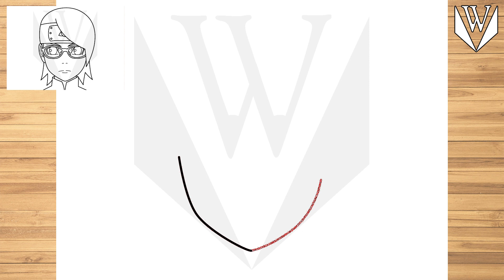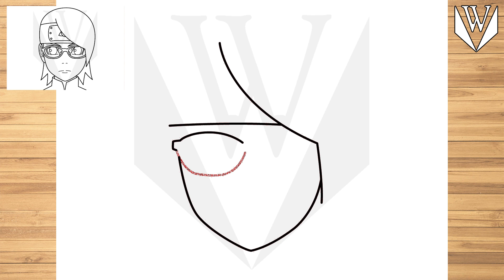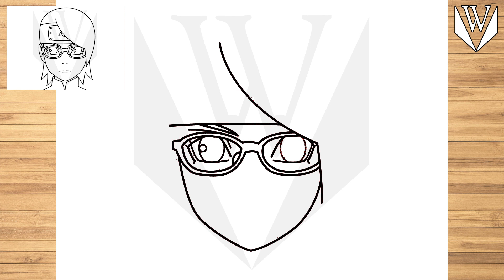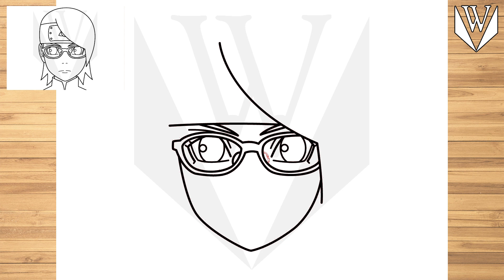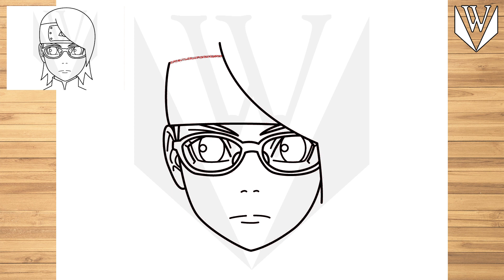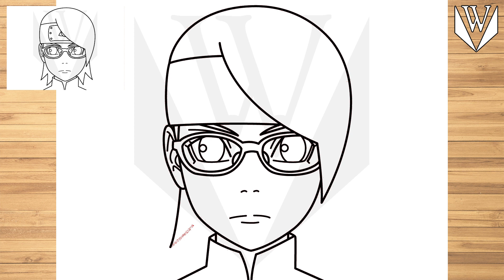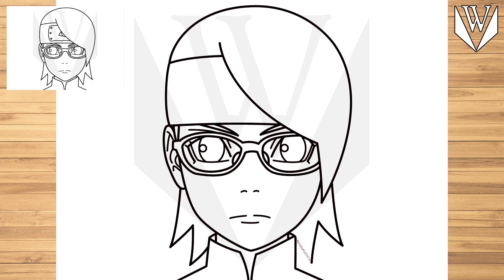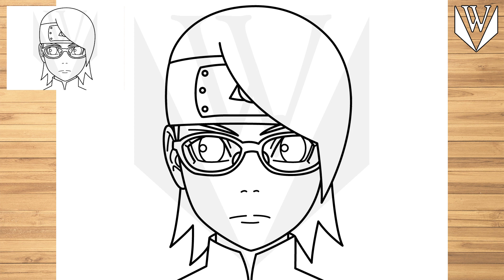Wie man Sarada Boot Schritt für Schritt zeichnet | Malvorlagen kostenlos herunterladen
እንዴት እንደሚሳል
كيف ترسم
Ինչպես նկարել
necə çəkmək
nola marraztu
কিভাবে আকে
як маляваць
kako crtati
как да рисувам
ಹೇಗೆ ಸೆಳೆಯುವುದು
com dibuixar
сурет салу
sa unsa nga paagi aron sa pagkalos
mmene kudzatunga
如何画
如何畫
nzira yekukwevera
කොහොමද අඳින්නේ
그리는 방법
kako nacrtati
çawa bikujin
hvordan man tegner
ako kresliť
kako narisati
Kiel desegni
kuidas joonistada
Paano Gumuhit
kuinka piirtää
como deseñar
sut i dynnu
როგორ დავხატოთ
איך לצייר
hogyan rajzolj
esi ise
ווי צו ציען
cara menggambar
描く方法
cara nggambar
របៀបគូរ
ວິທີການແຕ້ມ
duci
kā zīmēt
kaip piešti
wéi zeechnen
како да црташ
എങ്ങനെ വരയ്ക്കണം
kif tfassal
me pehea ki te utu
कसे काढावे
хэрхэн зурах
څنګه رسم
چطوری طراحی کنیم
jak narysować
ਕਿਵੇਂ ਖਿੱਚਣਾ ਹੈ
кантип тартат
cum să atragă
как нарисовать
le auala e faalatalata
Како цртати
ho hohela joang
ڪئين ٺاهيو
வரைவது எப்படி
jak kreslit
ఎలా గీయాలి
nasıl çizilir
як намалювати
indlela yokudweba
indlela ukudweba